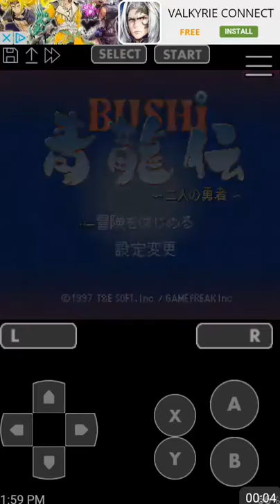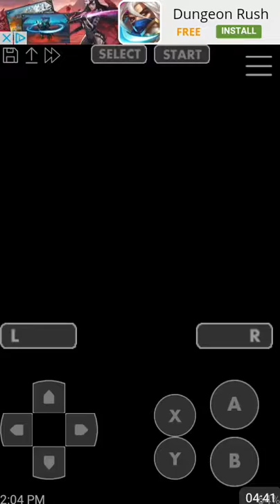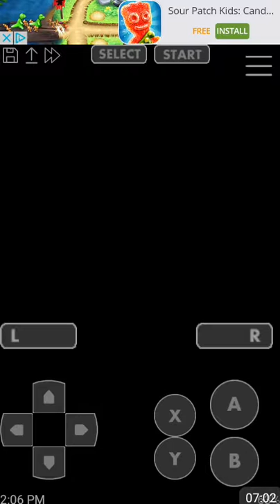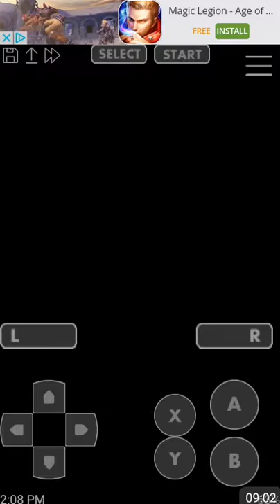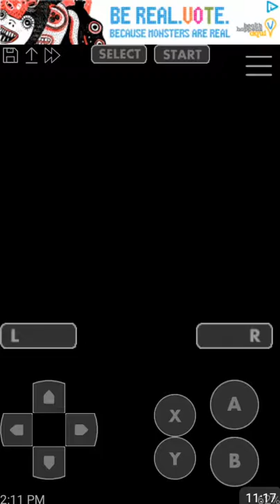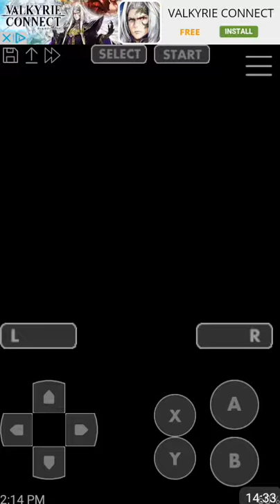Let's Play Bushi Snes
Not bad but im always getting stuck with the jap  games need to learn jap  before I start playing this game